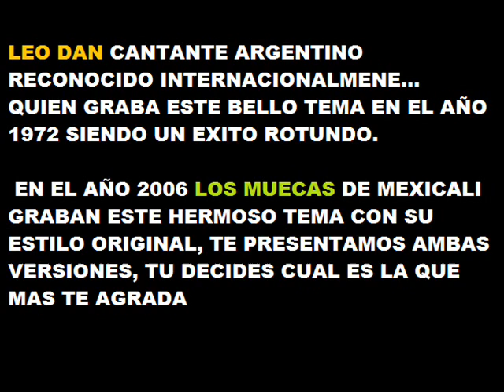LOS MUECAS VS LEO DAN ALGO QUE SE LLAMA AMOR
LA COLECCION DE LOS MUECAS Y SUS EX VOCALISTAS COMO ARTEMIO, PANCHO, MILO Y JUAN LA ENCONTRARAS EN EL BLOG PORTALES HACIA EL PASADO